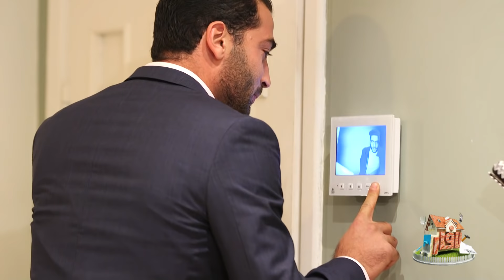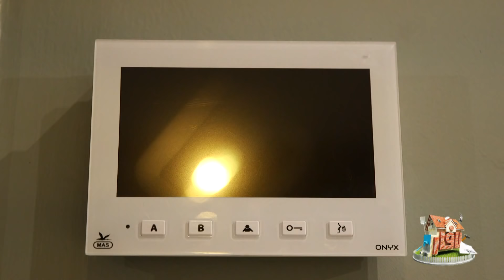L'affaire S01 Episode 01 16-12-2018 Partie 03